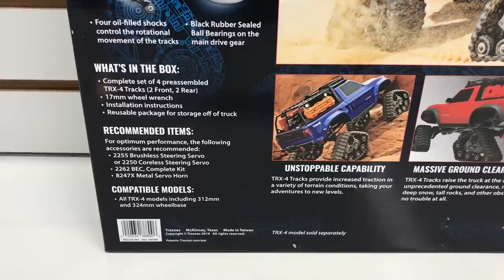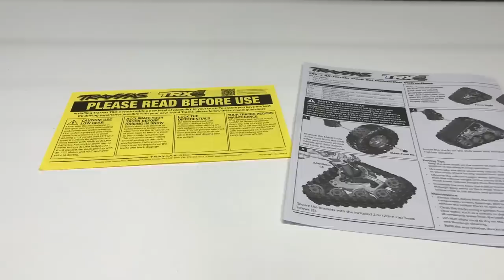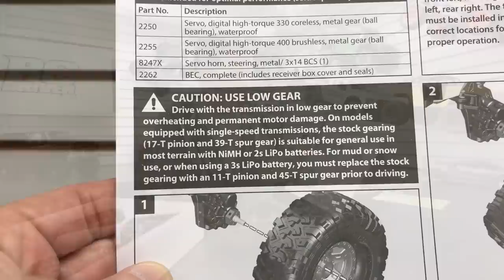Next Level Off-Roading! Traxxas TRX-4 All-Terrain Traxx Set Review & Action | RC Driver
The fleet of Traxxas TRX-4 scale and trail crawlers continues to grow. Along with it is an extensive line of accessories and option parts to improve and customize your TRX4 to make it your own. There are some pretty impressive options on the Traxxas parts lists, but this new accessory may just top them all. We got our hands on the new Traxxas TRX-4 All-Terrain Traxx Set and it’s flat out just a cool new way to experience new types of off-roading. The track set bolts right onto any TRX-4 and may only need some minor body or bumper trimming depending on your vehicles. There are also some important tips to keep in mind when you do run these tracks. We go over everything you need to know about these tracks, installing them and we’ll even show you how they work as we tackle some terrain at a local park.

PRODUCT FEATURED
TRX-4 All-Terrain Traxx Set
By: Traxxas
Part Number: 8880
Price: $229.99

OPTIONS RECOMMENDED
High Torque Servo: 330 Servo- 2550; 400 Servo- 2255
Metal Servo Horn- 8247X
BEC- 2262

RC GEAR WE USE

*Notice: Some of our articles, videos and descriptions may contain affiliate links or coupon codes, which means that if you click on or use one of the product links/ codes, we may receive a small commission. This helps support the website and social media channels and allows us to continue to produce content. Thank you for the support!